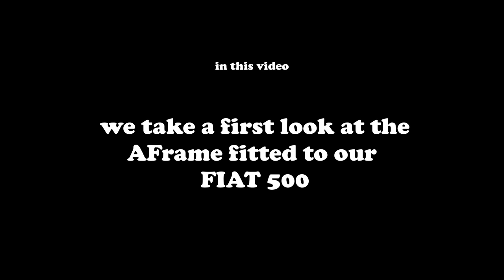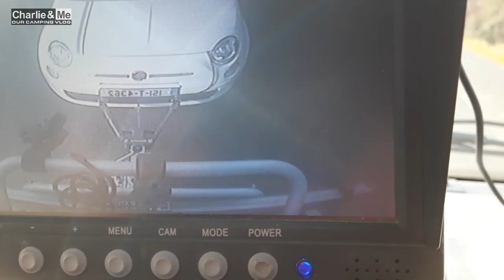Charlie & Me show you our new AFrame for towing our FIAT 500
I'm Aaron and Charlie Brown is my chocolate brown cocker spaniel and together with my wife Deirdre we love camping in our HYMER 655 camper van.

We want you to join us as we go around Ireland reviewing camp sites and stop overs letting you know the good and bad places available to camp.

Remember these are only MY Opinions & opinions vary !!

This vlog ..We take a look at our new AFrame to tow our FIAT 500

Contact Charlie & Me or for FREE stickers email you address to..

Podcast anchor.fm/the-camping-crew